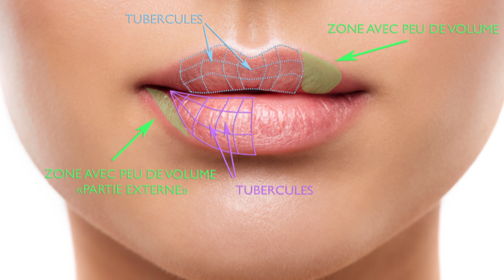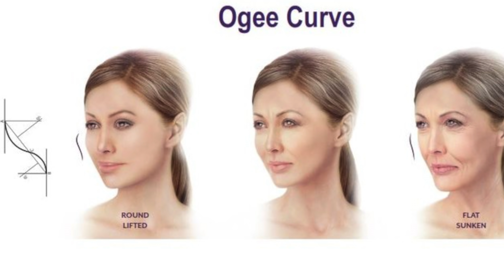INJECTION D'ACIDE HYALURONIQUE: Pourquoi j'arrête les injections globales ...?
👉 Obtiens une belle peau avec l'application Beautydecoded.

Aidez-nous à nous améliorer en participant à ce sondage 📝

Le centre d'aide!
Si un visage au traits fins est généralement plus attrayant pourquoi est-ce que nous utilisons l’acide hyaluronique remplir un visage?
Dislaimer: Un visage rond peut-etre plus attractif qu'un visage fin. Le but de cette vidéo est de montrer qu'il est inutile de vouloir remplir à tout prix un visage avec de l'acide hyaluronique et que cela peut-etre contre productif.
Pour s'inscrire à ma newsletter

Certains produits ont été reçu gratuitement sans obligation de mention.
Je ne suis pas dermatologue, je ne fais pas de consultation de dermatologie ni à mon cabinet ni par mail. J'essaie simplement de vous délivrer un maximum d'information.

Produits cosmétiques:
Exfoliant

Anti oxydant:
Vitamine C à 5% Klairs

Lotion hydratante:
HADA LABO Acide hyaluronique
MISHA time revolution
SVR B3

Huile:
Rohto gokujun cleansing oil HADALABO
Nettoyant:
Neutrogena Hydro boost gel Nettoyant
Gel moussant Créaline Bioderma

Dans cette vidéo je vais vous expliquer pourquoi je n'utilise plus l'acide hyaluronique pour remplir un visage mais qu'il est possible d'avoir une approche différente qui permet d'embellir, de rajeunir mais aussi de vous rendre photogénique. Est-il possible d’avoir une autre vision des choses ou l’on injecterai moins mais on embellirait plus.
Car si l’acide hyaluronique peut nuire à votre beauté il peut aussi augmenter votre attractivité, nous allons découvrir dans cette vidéo si il est possible de réaliser des injections d’acide hyaluronique pour embellir, rajeunir ou même vous rendre photogénique.

Après avoir vu cette vidéo, vous devez devenir acteur de vos injections d'acide hyaluronique, vous devez discuter avec votre médecin de ce que vous souhaitez et ne pas tomber dans le piège des injections trop importante et massive qui risquent de déformer votre visage sur le moyen/long terme. Il est possible de faire mieux avec moins d'acide hyaluronique.

00:00 Pourquoi il ne faut pas utiliser l'acide hyaluronique pour remplir un visage.
00:31 Illustration sur l'évolution d'un visage
03:11 Embellir un visage
04:27 Rajeunir un visage
05:41 Comment vous rendre photogénique?

Généralement les visages plus fins présentent des contours plus saillant et sont plus attrayant que les visages ronds, regardons ensemble quelques célébrités qui ont pris du poids pour un rôle afin d’illustrer notre propos.

Faisons un bref rappel sur deux approches distincte des injections d’acide hyaluronique: Le rajeunissement et l’embellissement.
Lors d’un rajeunissement on va redonner au visage le volume qu’il a perdu at lors d’un embellissement on va donner au visage des caractéristiques qu’il n’a jamais eu.